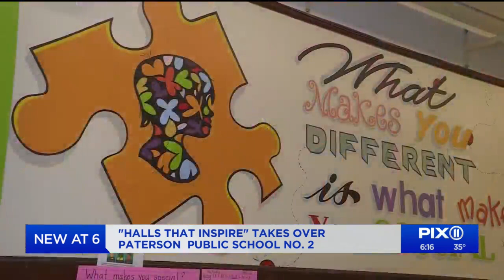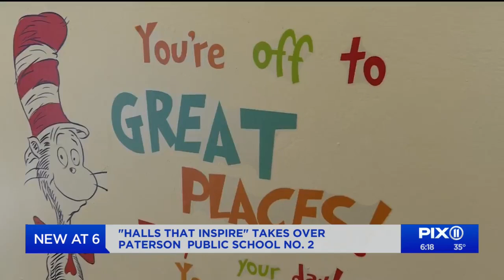Students paint murals in hallways of Paterson school